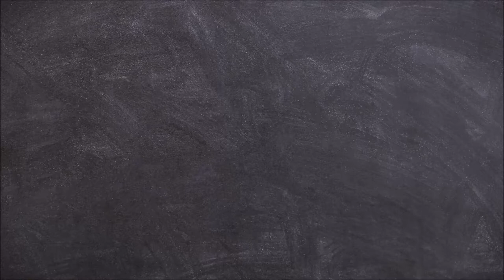Rick and Morty "Shy Pooper" Jigsaw Puzzle - Timelapse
Todays menu:

The OP/usapoly - "Shy Pooper - Rick and Morty" No. PZ085-666
1000 Pieces